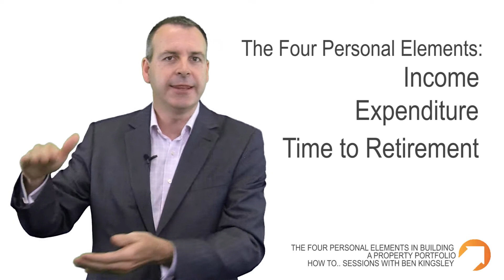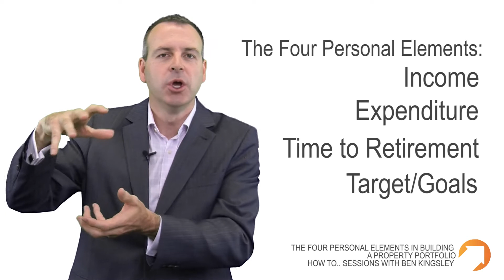How to.. The 4 Personal Elements in building a Property Portfolio - Property investment tips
In this How to Session, Ben shares the four personal elements to consider before building a Property Portfolio.

Getting the right advice before you buy is crucial. Location, capital growth, rental yield – talk to the experts to make sure your investment is an educated one. The Empower Wealth team collectively have decades of experience in property and an impressive track record of results to prove it.

Book a Free one hour appointment with us today!